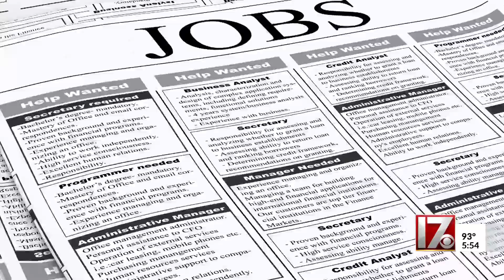Job Alert: High School Degree Jobs